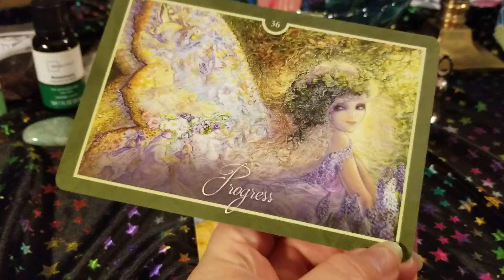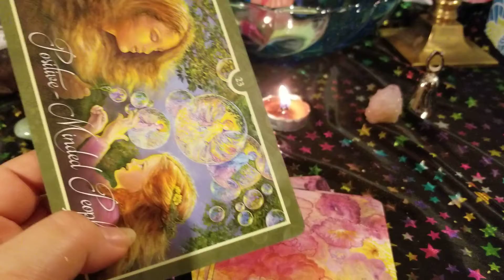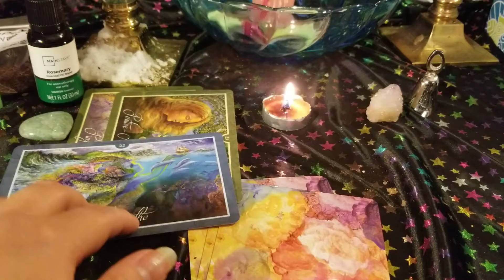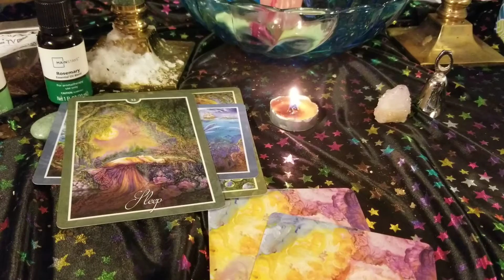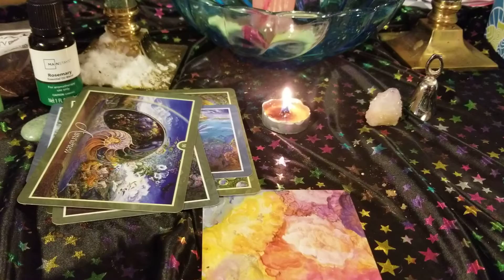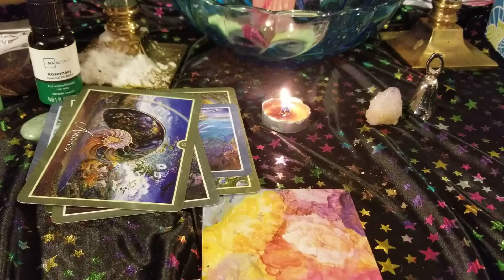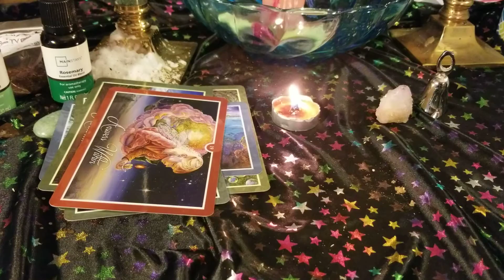Pick a card may to June wrap up & transfer part 2